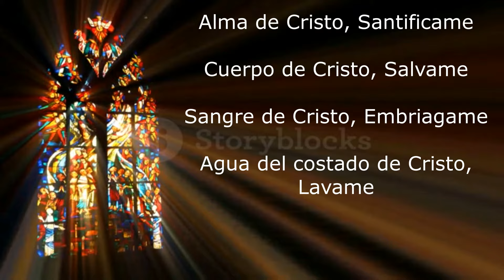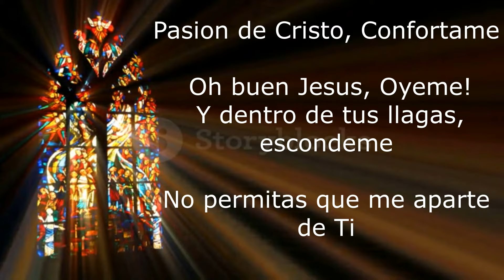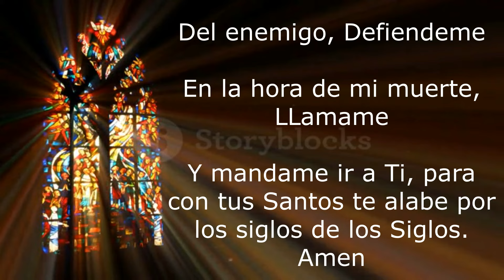Alma de Cristo